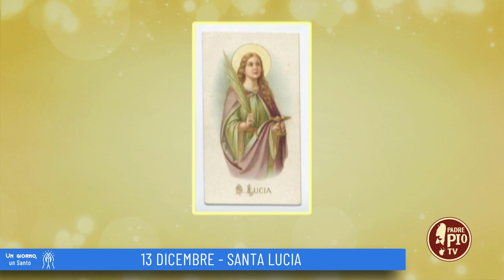Santa Lucia (Un giorno un Santo 13 Dicembre)